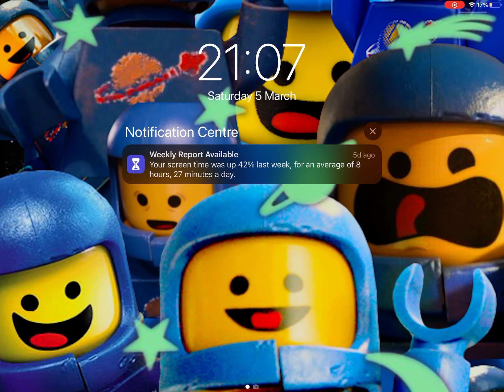How to get the Backrooms ending in NPCs are becoming smart